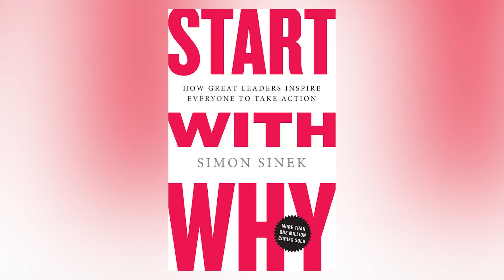How To Build a Global Brand: Impact Over Income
We sold over 600,000 t-shirts since we've started.. We've sold over 1,000,000 items combined, t-shirts, hoodies, sweats, hats, etc.. and many people ask.. how did we do it? This is how! Using this 'Impact Over Income' philosophy at the top of mind..

0:00 - Intro
1:00 - How To Make Money & Impact People
2:45 - Fake It Until You Make It
4:00 - How To Use Your WHY To Grow Sales & Followers
5:00 - How To Increase Sales With Your WHY
6:40 - How We Grew 100,000 Followers In 30 Days
9:20 - How To Grow
12:00 - Impact Over Income